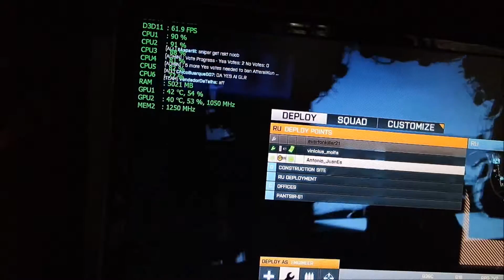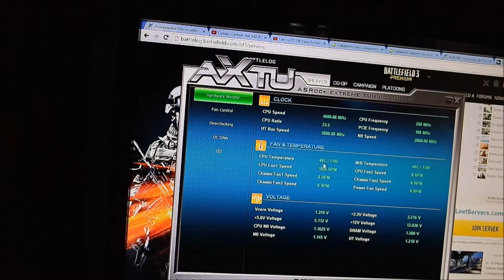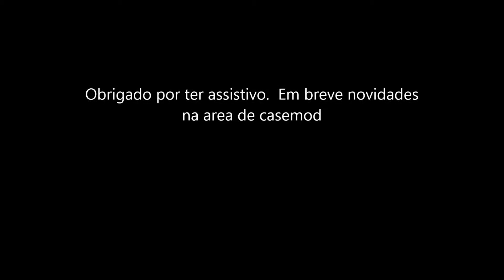Teste de Gargalo com FX6300 e Crossfire de XFX 7870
Teste mostra gargalo do processador com as 2 7870
como podem ver a melhora adicionando a segunda placa foi de em torno de 15~30% muito baixo.
adicionando um fx 8350 a melhora foi de 30~40% mesmo assim nao vale a pena!